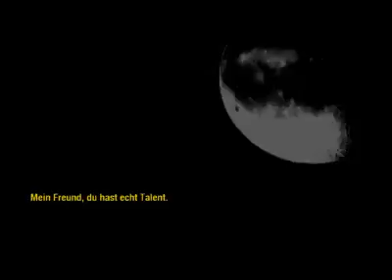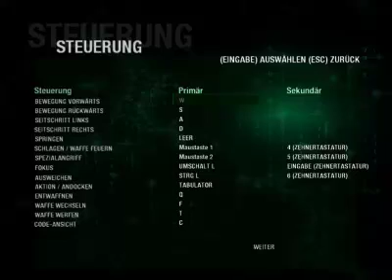Die Wurst rechnet Patrix Math of Neo [GERMAN] [5]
das Training geht einfach weiter und es hört nicht auf